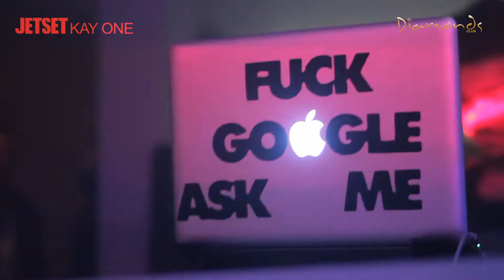Jetset - KAY ONE - Diamonds Club Köln